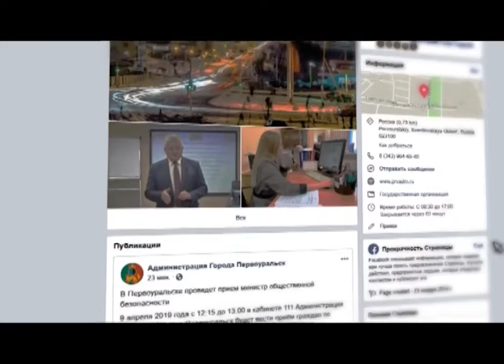Глава города завел страницы в соцсетях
У администрации Первоуральска появились страницы в контакте и в фейсбуке.
В администрации заметили - спрос на электронный способ общения в последнее время растет. Только в прошлом году в администрацию и главе города обратились более двух с половиной тысяч первоуральцев. При этом по-старинке, на бумаге, только половина из них. Остальные предпочли электронную почту и сайт.